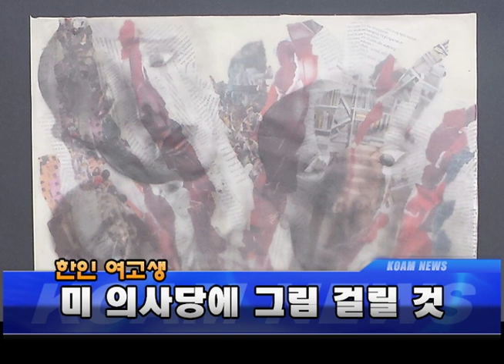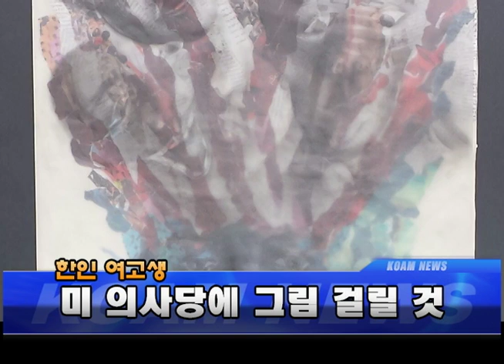20140415 한인 여고생. 미 의사당에 그림 걸릴 것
20140415 한인 여고생. 미 의사당에 그림 걸릴 것